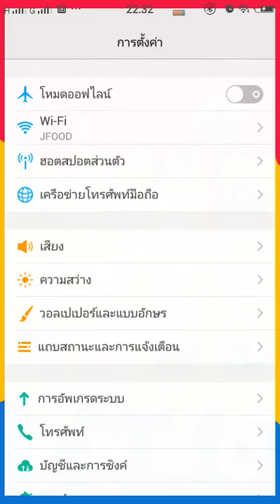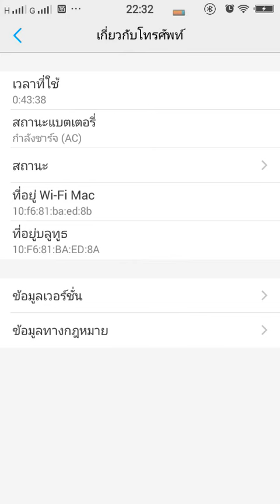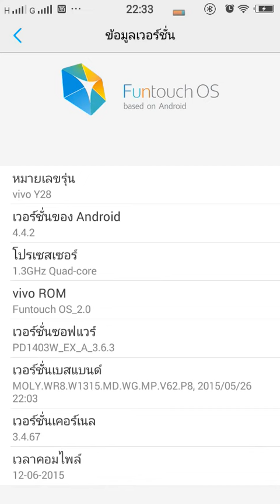เปิดใช้งานเป็นนักพัฒนาซอฟแวร์ใน android